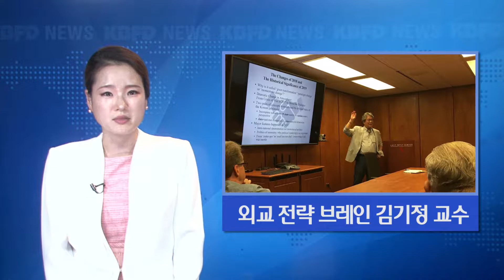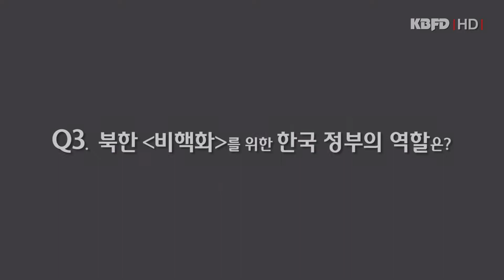KBFD뉴스 [2019.11.05] 김기정교수가 말하는 한국정부의 비핵화 구상